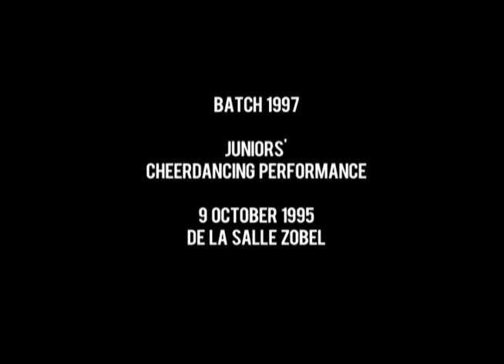1995 DLSZ Intrams Opening: Juniors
I can't believe this is the first video I'm uploading into my very own You Tube account, but hey, I love this performance. :)

High School Champions, La Salle Zobel, 1995. I miss the shiny cemented floor of Gym 1.  Back then, spreading Coke at the bottom of our sneakers was the best solution to avoid slipping.